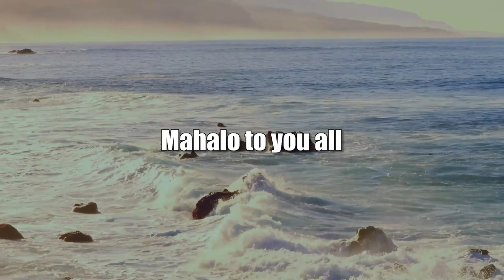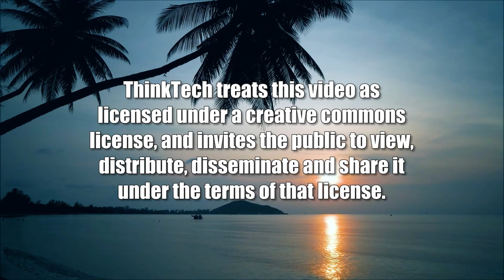Why Ukraine Matters (Global Connections)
A New Book by Fazle Chowdhury.  The host for this show is Jay Fidell.  The guest is Fazle Chowdhury.

Fazle Chowdhury of the Global Policy Institute is the author of a new book entitled 'Why Ukraine Matters.'  We review the book with him, and have him explain its background and message about the history and long-term implications of Russia's determination to invade Ukraine, the possibilities of a brokered peace, and where all that fits in the politics and geopolitics of Russia, the U.S., and Eastern and Western Europe.